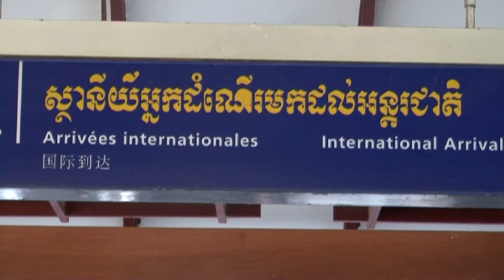DAP NEWS|Khmer news|04 07 2016|របាយការណ៍ជាវិជ្ជមាន|របស់អាមេរិកទទួលបានការរិះគន់តិចតួច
អ្នកច្បាប់ និងអ្នកវិភាគ គាំទ្ររបាយការណ៍របស់អាមេរិកដែលឲ្យចំណាត់ថ្នាក់កម្ពុជា ជាប់លេខរៀងទី២ នៅក្នុងការប្រយុទ្ឋប្រឆាំងការជួយដូរមនុស្សសំរាប់ឆ្នាំ២០១៦នេះ។
លោក John Kerry រដ្ឋមន្រ្តីក្រសួងការបរទេសហរដ្ឋអាមេរិក បានចេញរបាយការណ៍ ឆ្នាំ ២០១៦ ស្តីពីការជួញដូរមនុស្ស (TIP) ពីទីក្រុងវ៉ាស៊ីនតោន នៅថ្ងៃទី ៣០ ខែមិថុនាថា ប្រទេសកម្ពុជាមានចំណាត់ថ្នាក់លេខ ២ ដែលជាចំណាត់ថ្នាក់ល្អជាងចំណាត់ថ្នាក់លេខ ២ ក្នុងបញ្ជីតាមដាន កាលពីឆ្នាំទៅ។ ចំណាត់ថ្នាក់លេខ ២ គឺសំរាប់ប្រទេសដែលរដ្ឋាភិបាលរបស់គេមិនបានគោរពតាមបានពេញលេញចំពោះបទដ្ឋានអប្បរិមាដូចមានចែងក្នុងច្បាប់ TVPA តែកំពុងមានការខិតខំច្រើនគួរសម ដើម្បីគោរពតាមបទដ្ឋានទាំងនោះ។